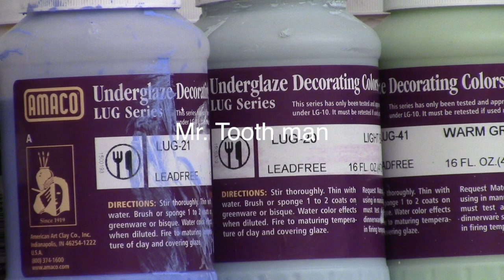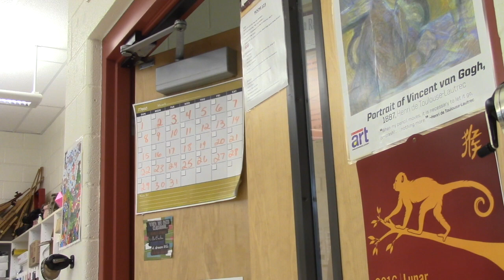hoope dreams nicolette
This video is about hoope dreams nicolette